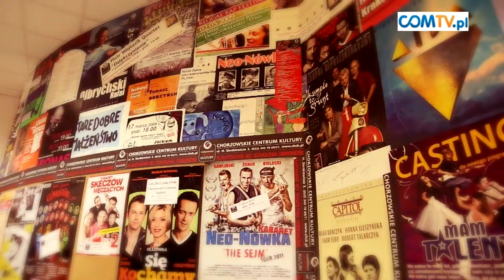CHORZOWSKI SERWIS INFORMACYJNY 08.03.16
W tym wydaniu:
- X Miejski Konkurs Przedmiotów Ścisłych,
- "Plantacja Sztuki",
- inauguracja działalności Galerii Antresola,
- Finał Olimpiady Astronomicznej,
- wygrana Clearexu w Gliwicach,
- "Niebieskie" juniorki ze złotym medalem!
COMTV.pl - produkcja TV i filmowa